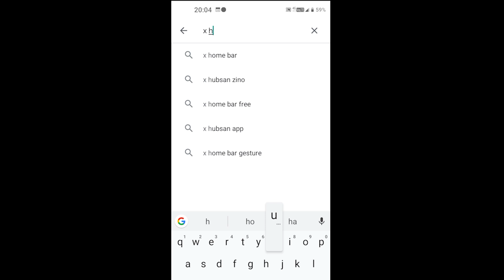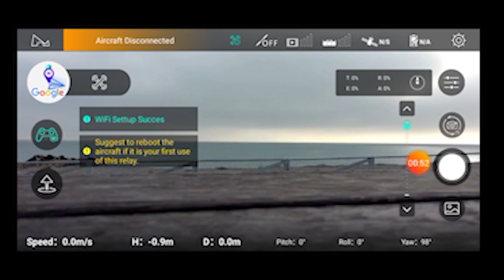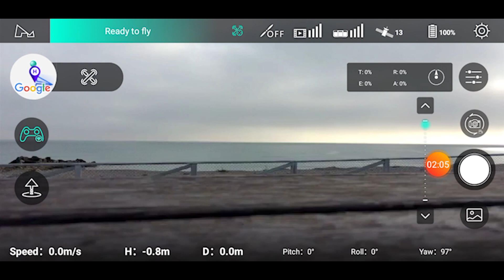Sei hai appena acquistato l'HUBSAN ZINO guarda questo VIDEO ! ! !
Ciao ragazzi questo video vi sara' molto utile se avete appena acquistato l' HUBSAN ZINO sia che vi è arrivato, sia che lo state aspettando non fatevi trovare impreparati
Giocate d'anticipo guardate il video cosi sarete subito pronti al volo !
Buona visione !

💵 LINK PER ACQUISTARE I PRODOTTI NEL VIDEO:
HUBSAN ZINO VARIE VERSIONI
BANGGOOD
VERSIONE BASE: 215€
VERSIONE CON BORSA: 228€
VERSIONE CON BORSA E 2 BATTERIE: 248€
VERSIONE CON BORSA E 3 BATTERIE: 271€

LANDING PAD
Accessori in arrivo
Blocca eliche
Supporto Tablet
Proteggi Stick RADIOCOMANDO
Filtri ND
Scheda Micro sd CONSIGLAITA

 🔴 A voi non cambia nulla (nessuno sovrapprezzo).